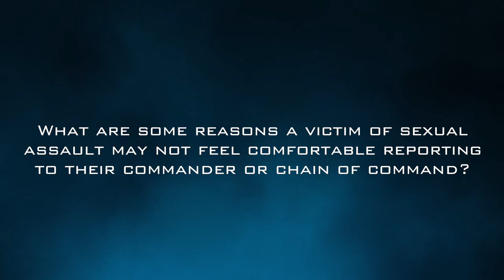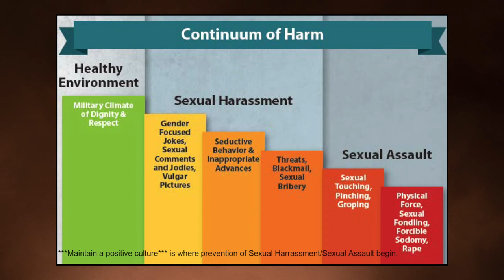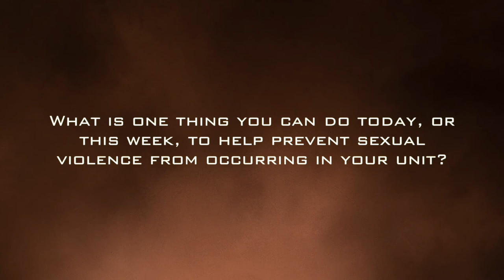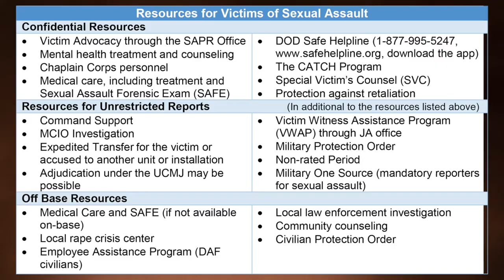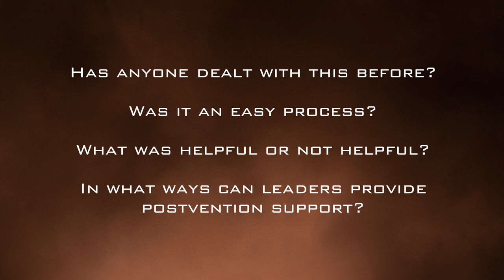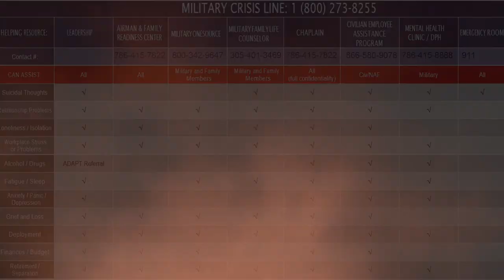Senior Leaders - 2021 Sexual Assault and Suicide Prevention Annual Training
Tier 2 is called “Senior Leaders.” This video is recommended for O-4/E-7 and civilians GS-12 (or equivalent) and above.

By 31 December 2021, all uniformed and civilian Airmen and Guardians (appropriated and non-appropriated funds) must receive the CY21 training for both of the following topics: (1) Suicide prevention (2) Sexual assault prevention and response. Commanders are responsible for ensuring that all members complete the training requirements and that the training completion is tracked utilizing the Unit Training Managers. When you have completed this training video, please let your UTM know in order for you to receive credit.